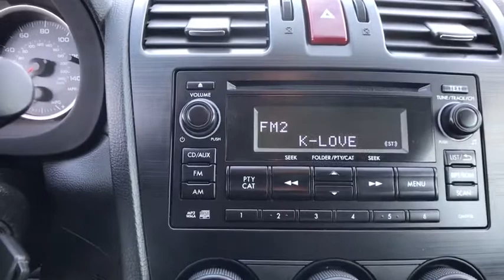2014 Subaru XV Crosstrek Ashburn, Manassas, Chantilly, Vienna, Springfield, VA A45410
Used 2014 Subaru XV Crosstrek available at Browns Dulles Nissan in Ashburn, Virginia. Servicing the Manassas, Chantilly, Vienna, Springfield, VA area.
2014 Subaru XV Crosstrek Premium - Stock#: A45410 - VIN#: JF2GPACC1E8230727

Thank you for your interest in one of Brown's Sterling Nissan's online offerings. Please continue for more information regarding this 2014 Subaru XV Crosstrek Premium with 53,488mi. This Subaru XV Crosstrek offers all the comforts of a well-optioned sedan with the utility you demand from an SUV. You don't have to sacrifice style or comfort with this fuel-efficient Subaru XV Crosstrek. Take home this 2014 Subaru XV Crosstrek and enjoy the safety and added performance of AWD. Low, low mileage coupled with an exacting maintenance program make this vehicle a rare find. More information about the 2014 Subaru XV Crosstrek: The XV Crosstrek is a small crossover vehicle, competing with other small crossovers and SUVs in a very crowded segment. It slots in below the Outback in Subaru's lineup of cars, offering nearly as much practicality at a lower price. The XV Crosstrek also achieves excellent fuel economy and does so without compromising Subaru's famed all-wheel-drive. It also makes use of some extremely efficient packaging, maximizing interior space while simultaneously keeping the exterior dimensions of the vehicle somewhat compact. An available gas-electric hybrid gives very good fuel economy while maintaining the Subaru go-anywhere attitude. This model sets itself apart with Available all-wheel drive, available hybrid, small on the outside, big on the inside, lots of standard features, and fuel efficient Taxes, tags, processing fee of $899 and dealer installed accessories additional.